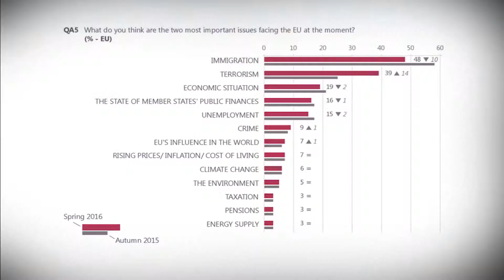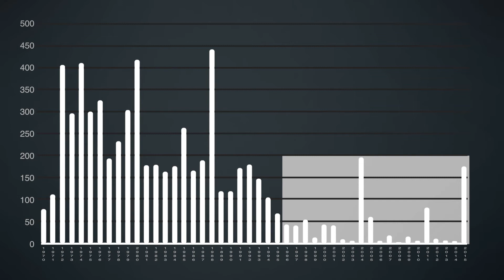3.2 Risk of Terrorism part 1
Risk has become one of the defining features of modern society. Almost daily, we are preoccupied with assessing, discussing, or preventing a wide variety of risks. It is a cornerstone notion for businesses and organizations, but also for nation states and their many levels of government. And even for individuals, risk and the avoidance or embracing thereof, is a key theme.

The course Risk in Modern Society sheds light on the broad concept of risk. In five distinctive weeks, this course closely examines various types of safety and security risks, and how these are perceived and dealt with in a wide array of professional and academic fields, ranging from criminology, counter-terrorism and cyber security, to philosophy, safety and medical science. Developed in collaboration with scholars from three universities (Leiden, Delft and Erasmus), this course will search for answers to questions such as: “what is risk?”, “how do we study and deal with risk?”, “does ‘perceived risk’ correspond to 'real' risk?”, and “how should we deal with societal perceptions of risk, safety and security?